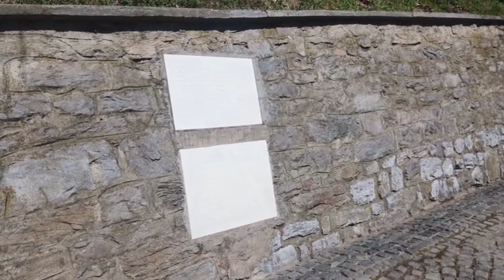POLAGANJE VIJENACA POVODOM TRAGEDIJE BUGARSKIH DJAKA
20g OD TRAGEDIJE
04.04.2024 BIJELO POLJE